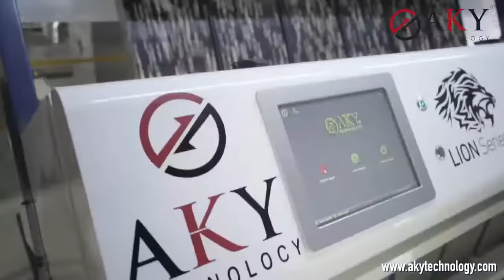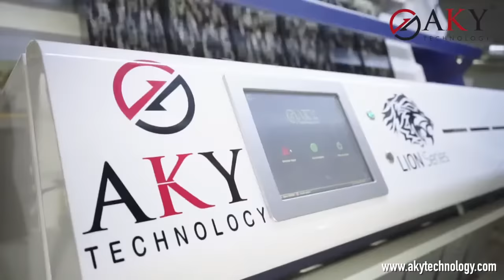Beans Processing Plant - AKY Technology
In Beans processing plant, unprocessed products passes from screening machines for screening raw and broken products and for calibrating process. Later, products could be bagged as per request in bagging machine

The aim of this plant is; getting maximum value of pure products with high quality technological machines.

In Beans Processing Plant;

1) Sensitive Cleaning Machine; screens the dust, corp, chaff, etc. from the product and finishes the pre-celaning process. Later; for sorting the high density things, product enters to the stone separator.

2) Stone Separator is mostly for sorting impurities like; stone, glass, dust, etc.  Later the product enters to the Gravity Separator for separating light products.

3) Gravity Machine is used for separating the light materials from the product. This machine finalize the cleaning process. On the next step; product passes to the color sorting machine.

4) Color sorting machine is mostly used to separate and calibrate the processed product to their color and type. Thus; the products purity level increases to %99,8.

5) Scale and Bagging Machine is used to weighing and bagging the processed products with optional